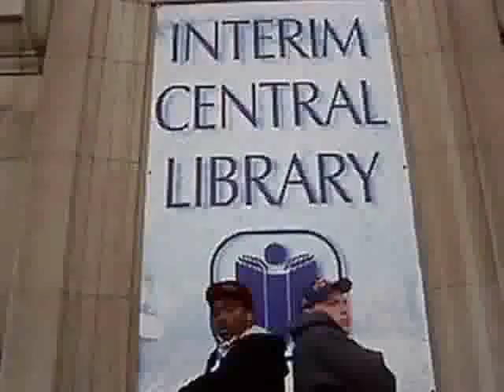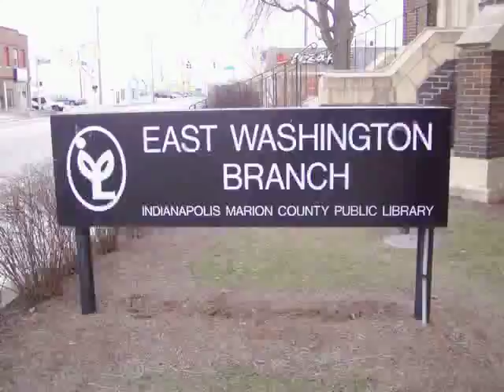READ A BOOK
Just a little video by me and my buddy Kavile AKA MikeY CallowaY. A very special thanks goes out to Cynthia Reid, Doc Wellman, Mark Noe, and the Indianapolis-Marion County Public Library. If you didn't make the final cut for the video, sorry, better luck next time.